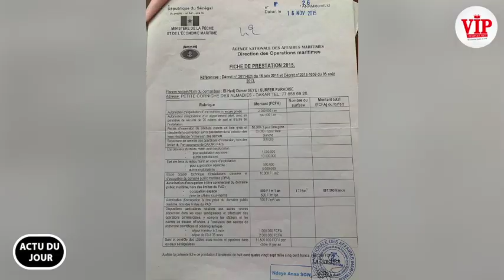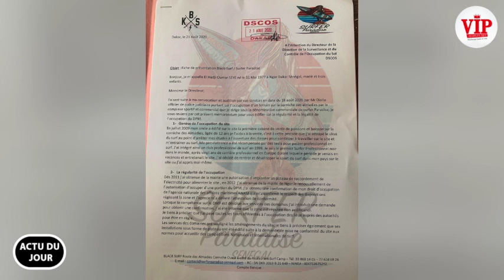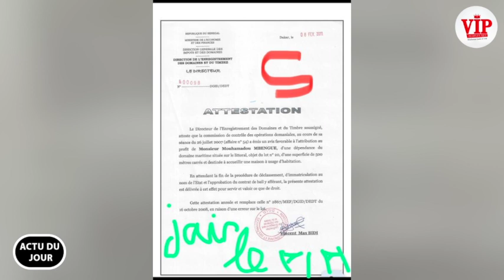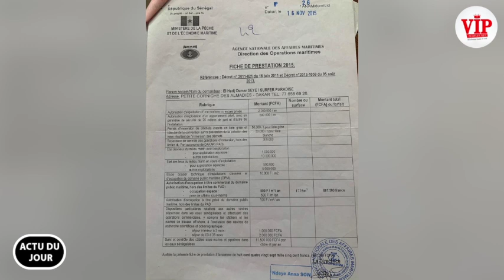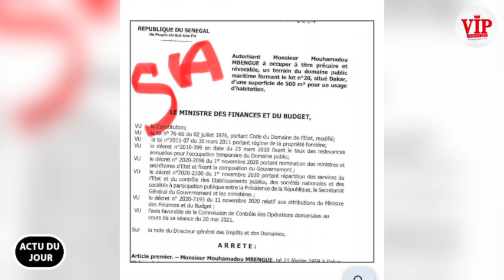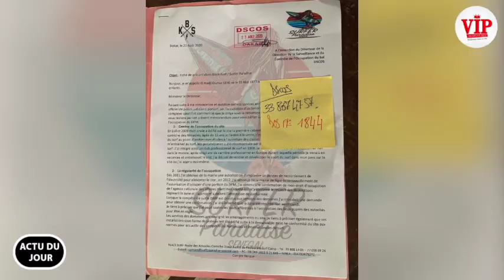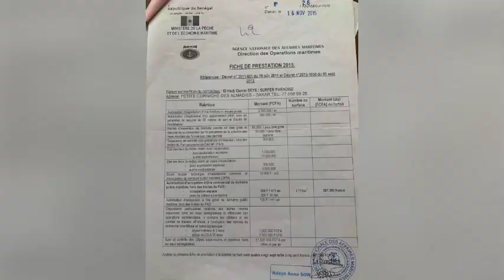A.J-Révélation de Tange sur le litige de 500m2 entre Omar Séye Surf Paradise et Mouhamadou Mbengue